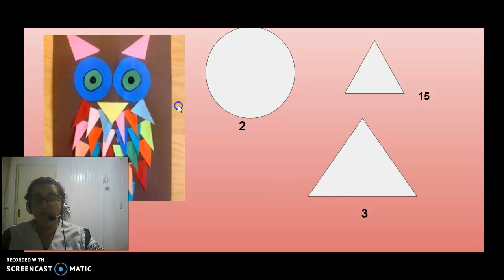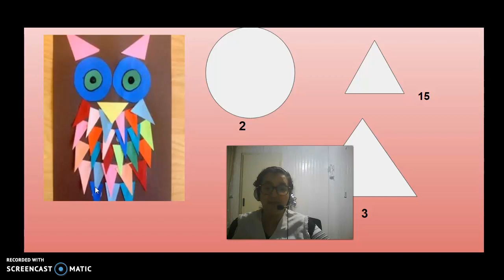COLAGEM COM FORMAS GEOMÉTRICAS-203,204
AULA DE ARTE-PROFESSORA MARIA KLATTER-ESCOLA MUNICIPAL ANIBAL CESAR-ITAJAÍ-SC